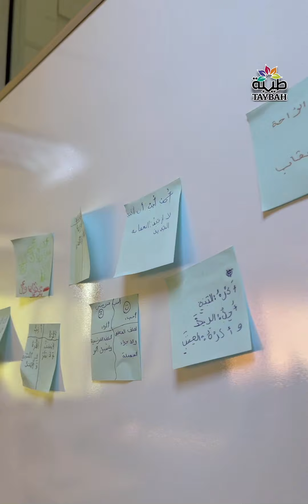Revivons en images la magie de la rentrée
Revivons en images la magie de la rentrée, où sourires et enthousiasme se mêlent pour débuter une nouvelle année pleine d'apprentissages et de découvertes ! 🤩💜